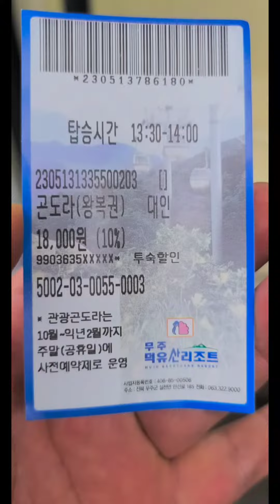덕유산 향적봉 무주리조트